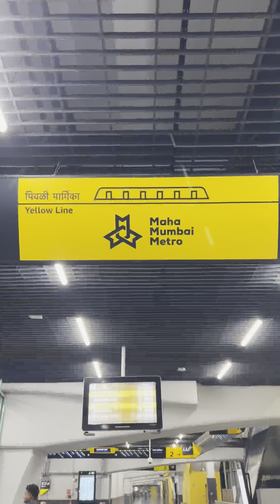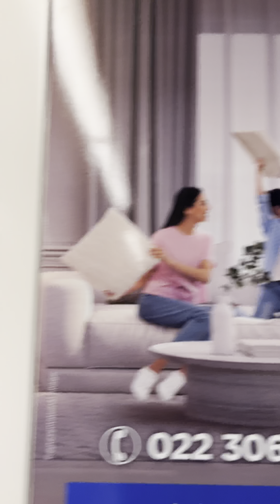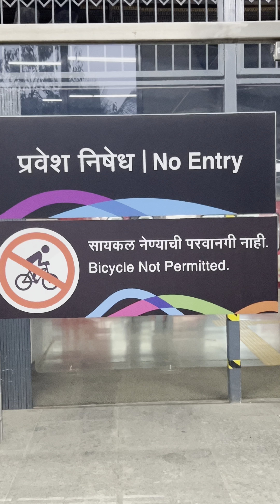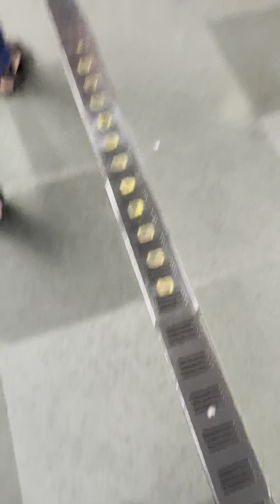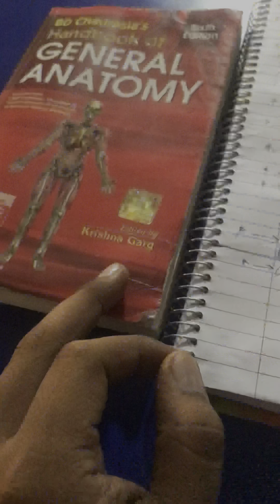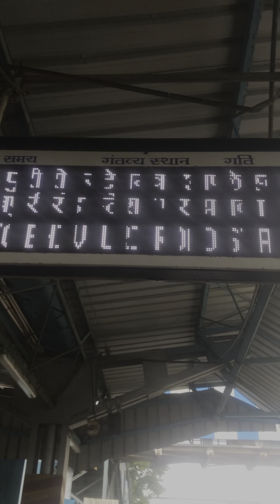MY MBBS COLLEGE TOUR 😍 2024 Tasgaonkar medical college 😍 Mumbai metro mbbs neet medical college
My visit to my college by Mumbai metro Tasgaonkar medical college Karjat Mumbai 😍